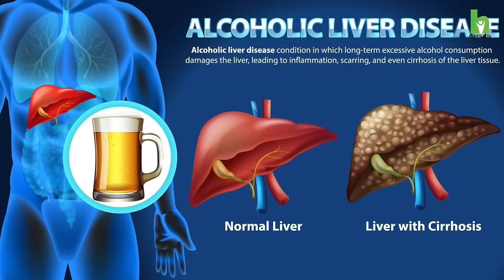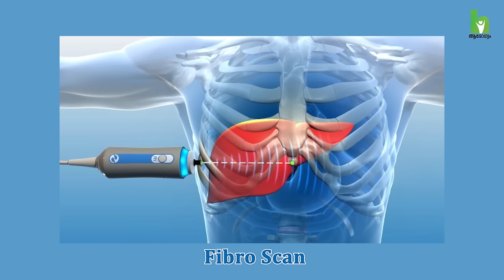ഫാറ്റി ലിവർ ഈ അപായ ലക്ഷണങ്ങൾ അവഗണിക്കരുത് | Fatty Liver Malayalam Video | Dr. Jaseem Ansari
ഫാറ്റി ലിവർ ഈ അപായ ലക്ഷണങ്ങൾ അവഗണിക്കരുത് | Fatty Liver Malayalam Video | Dr. Jaseem Ansari | Best Gastroenterologist In Kannur

Dr. Jaseem Ansari
Senior Specialist Gastroenterology
Dr.Ansari's Medcare, Fort Road, Kannur

കരള്‍രോഗ സാധ്യത നേരത്തെ തിരിച്ചറിയാം ഫലപ്രദമായി പ്രതിരോധിക്കാം. അത്യാധുനിക ഫൈബ്രോസ്‌കാന്‍ സ്ക്രീനിംഗ് ക്യാമ്പ്.

16th December 2.30PM - 4.30PM*
At Dr.Ansari's Medcare
Near SBI, Fort Road, Kannur

ഇപ്പോൾ തന്നെ നേരിട്ട് ബുക്കിംഗ് ചെയ്യാം